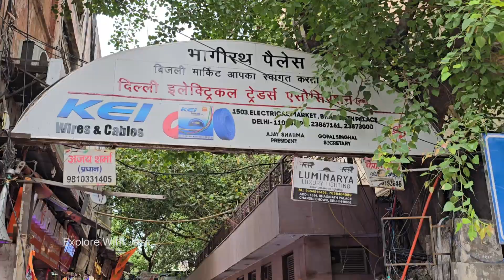चांदनी चौक का मशहूर मटका कांजी वड़ा भल्ला पापड़ी दही भल्ला | Chandni Chowk Street Food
Street Foods Of Chandni Chowk